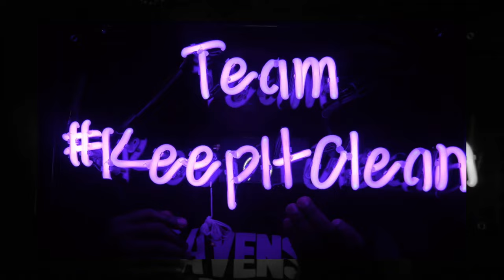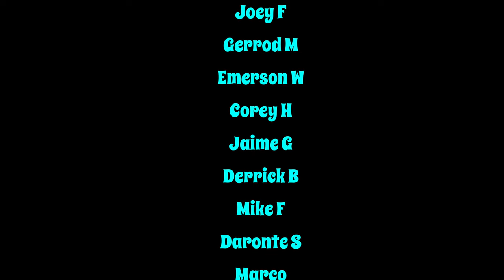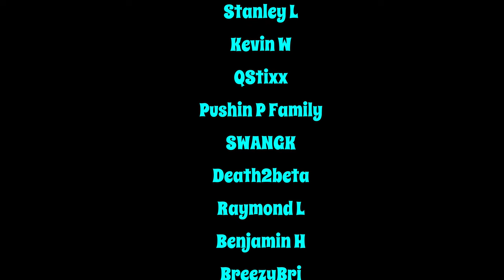MARK ANDREWS & VON MILLER SAY LAMAR JACKSON DESERVES MORE MONEY THAN AARON RODGERS